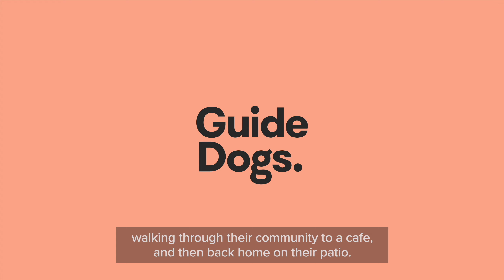Billy and Assistance Dog Ringer's story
Seventeen-year-old Billy and Assistance Dog Ringer have an unbreakable bond. Billy has been diagnosed with autism, epilepsy and other significant needs which means he faces daily challenges and dangers. Assistance Dog Ringer not only helps Billy navigate those daily hazards, but brings Billy a newfound sense of independence.

“I love him, he makes me feel safe,” says Billy.

[Video description: Client Billy and his yellow Labrador, Assistance Dog Ringer, crossing the street with Billy’s mum Tania. Tania sits, speaking to the camera. Following scenes show footage of Billy and Tania sitting outside, Billy using an iPad to communicate, Billy, Ringer and Tania walking down a residential street and a close-up of Ringer lying down.]